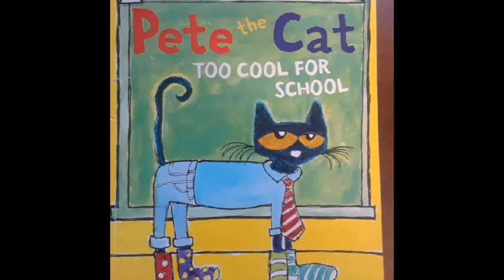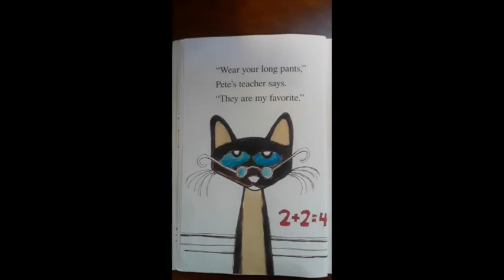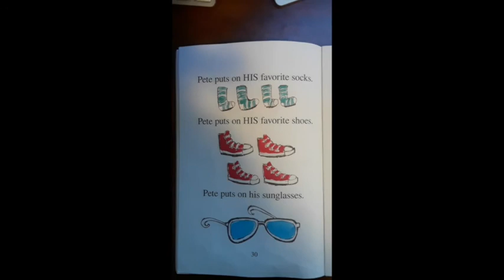Pete the Cat Too Cool for School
Listen to Mrs. Sefton read funny book about a cool cat!